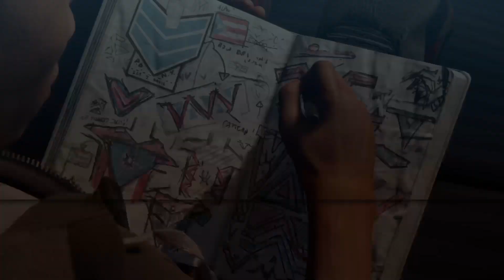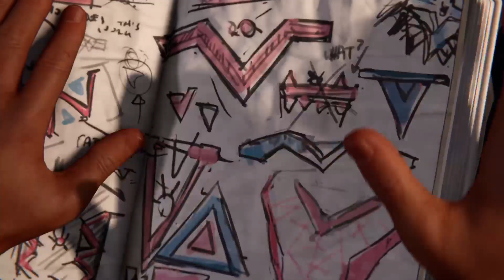Marvel's Spider-Man: Miles Morales 2/11/2023 SEGUNDA PARTE